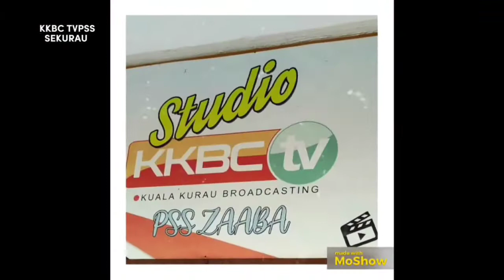STUDIO KKBC TV PSS ZAABA SEKURAU